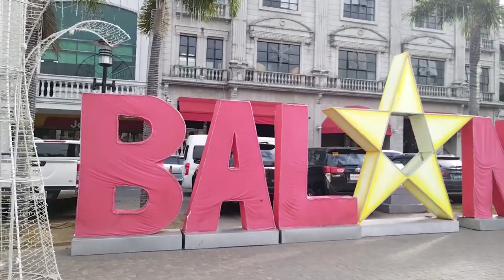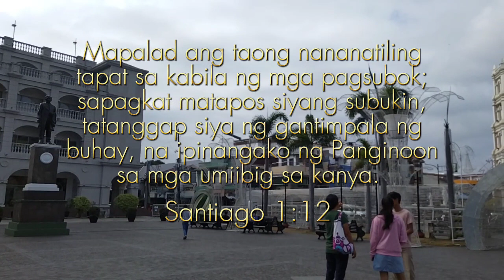Balanga City Public Market Balanga Bataan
Ang mura lang pala ng seafoods dito, Balanga City Bataan.